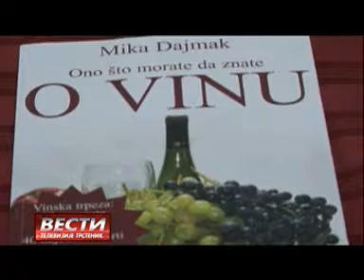Vesti 06 02 2016